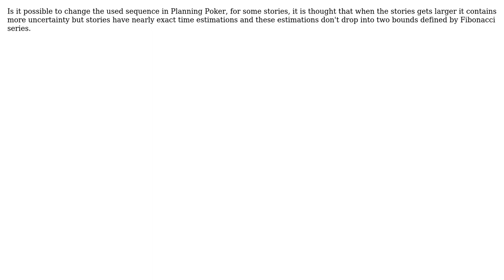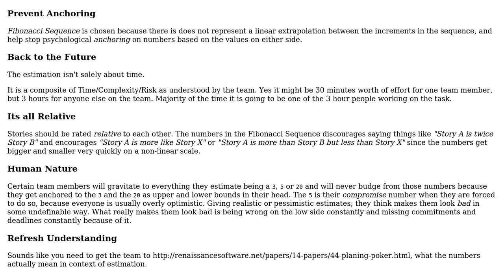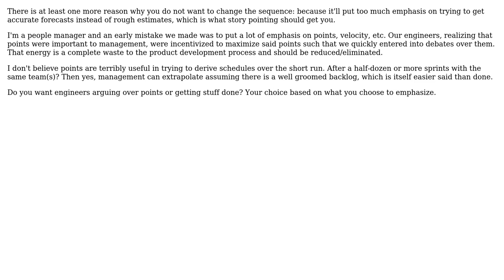Software Engineering: How to change the sequence used in planning poker? (3 Solutions!!)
Software Engineering: How to change the sequence used in planning poker?

With thanks & praise to God, and with thanks to the many people who have made this project possible! | Content (except music & images) licensed under CC BY-SA | Music | Images & others | With thanks to user yesildal user rear_wheel_drive user gnat user David Paigen and the Stack Exchange Network Trademarks are property of their respective owners. You are responsible for your own actions.